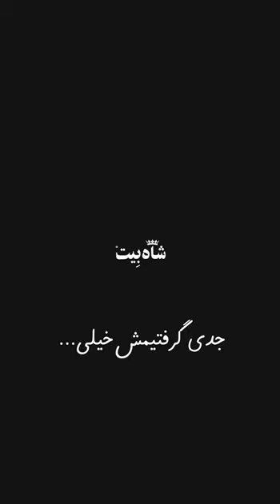جیحون اثری ز اشک پالوده ماست... (رشید_کاکاوند )